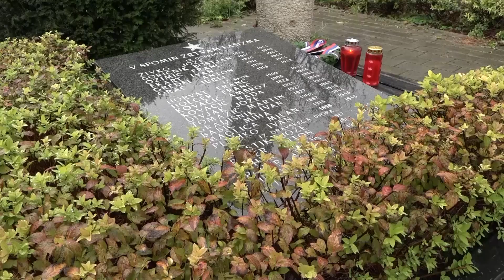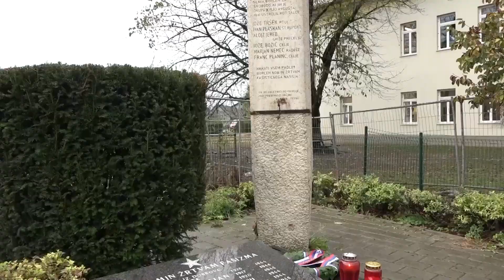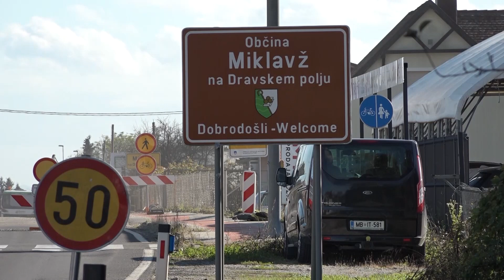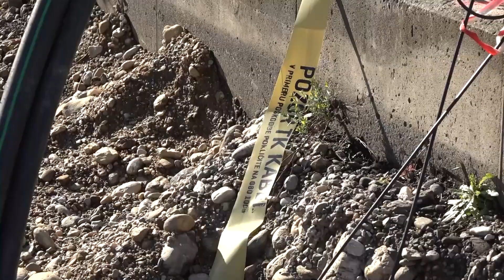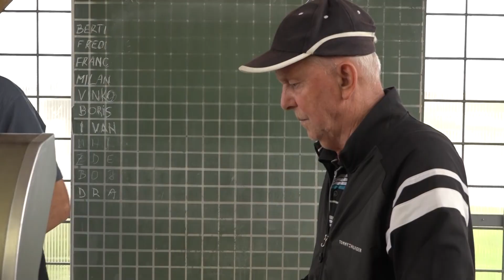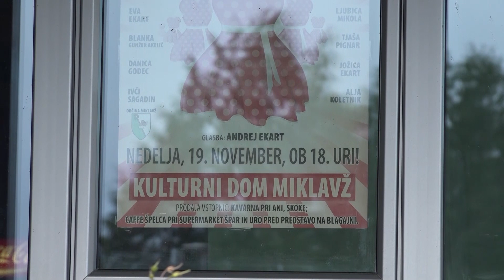Lokalni utrip, 613. informativna oddaja - 07.11.2023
🎥 PRODUKCIJA TV MIKLAVŽ -  NOVEMBER 2023

📄 VSEBINA
      00:00 Lokalni Utrip - ep. 613
      00:21 PRVONOVEMBERSKI ŽALNI SLOVESNOSTI PRI SPOMENIKU IN GROBU PADLIH
      06:17 KAKO JE NAPREDOVAL POTEK OBNOVE  PTUJSKE CESTE V PRETEKLIH DNEH
      11:30 PESTER HALLOWEEN PROGRAM V MIKLAVŽU
      17:43 V DOBROVCAH POLEG ČAROVNIŠKE VASI ŠE STRAŠNA PREDSTAVA
      22:39 KOSTANJEV PIKNIK V GOSTE PRIPELJAL KOGOVŠKE UPOKOJENCE
      26:34 TOTE BABE PRIHAJAJO NA MIKLAVŠKI ODER
      30:26 VEČERNI POMENEK Z NATAŠO CIMERMAN NA TEMO REFERENČNE AMBULANTE

🎤 NOVINARJI
      👩‍💼 Mateja Pleteršek
      👨‍💼 Nino Lokas
      👩‍💼 Maja Jenuš
      👩‍💼 Andreja Senčar

      👨‍💼 Aleksander Perko
      👨‍💼 David Jurenec